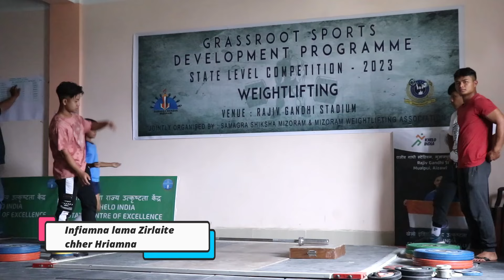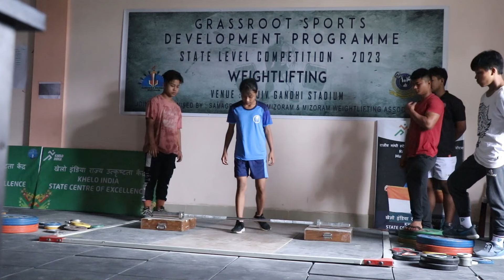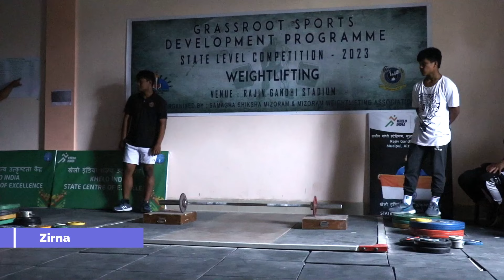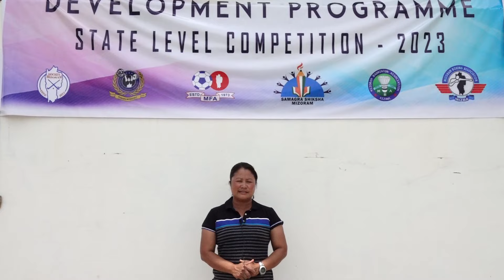Grassroot Sports Development Programme chungchanga Inter State Competition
School Education Department chuan Zirlai naupangte tan theihtawp a chhuah a, Zirlai naupangte leh Zirtirtute tan a theih ang angin hma a la chho zel a, he channel hi tangkai taka an zirlai leh zirtirna kawnga hma ti sawn thei tur a lo nih nana buatsaih a ni a, duhkhawp lohna emaw a awm chuan khawngaiha min lo finchhuah zel turin kan ngen bawk che u a ni.